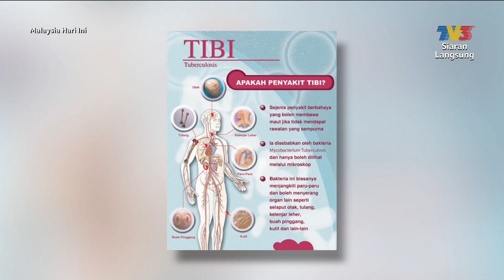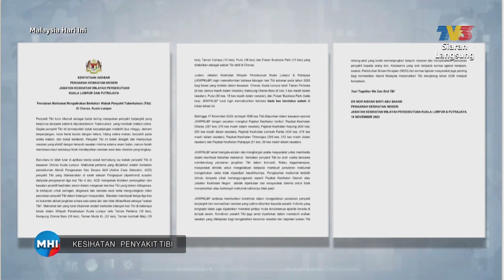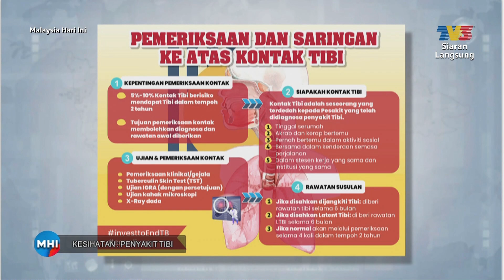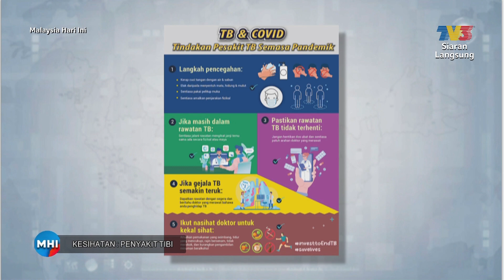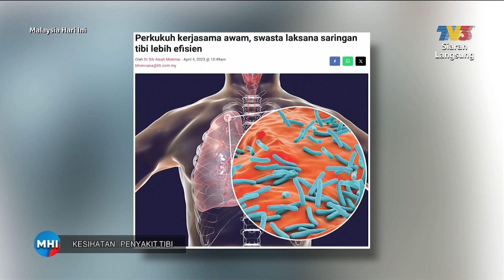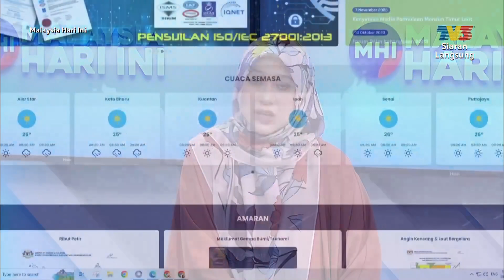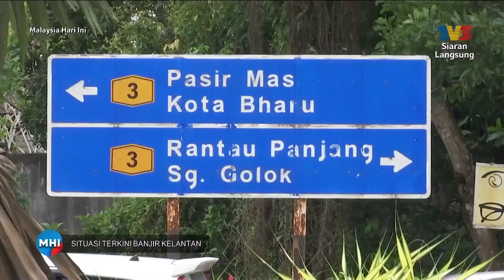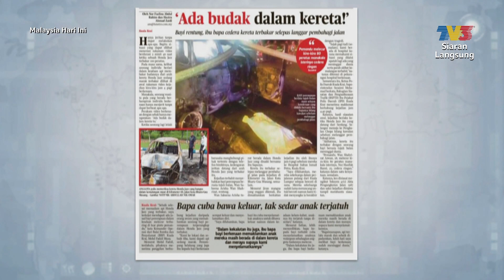[FULL] Malaysia Hari Ini (2023) | Tue, Nov 28 - Penyakit Tibi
Topik Hari Ini:
1. Nostalgia Seni: Ferhad
2. Laporan: Penyakit Tibi
3. Penyakit Tibi
4. Situasi Terkini Banjir Di Kelantan